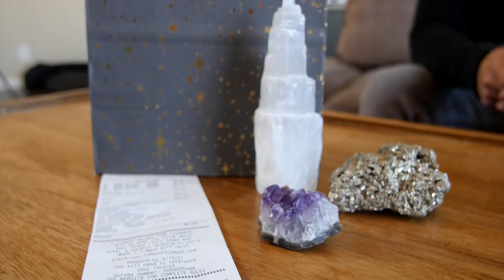First Time Using A Healing Crystal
Healing crystals may not work for everyone, but give them a shot. What's there to lose? Or Gain!

This video was made on our 1 Day Turnaround series. Check it out for the behind the scenes and more!